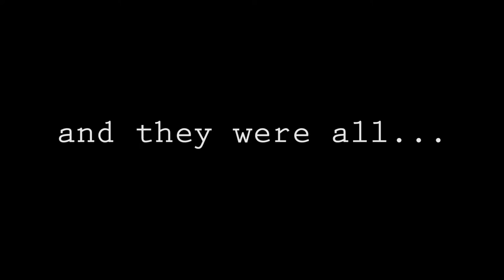Fall in the UK - October Vlog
We spent most of October and November in the UK learning to ride in the mud. It was steep, rooty and muddy and exactly what we needed!